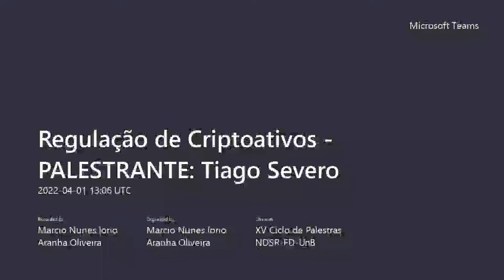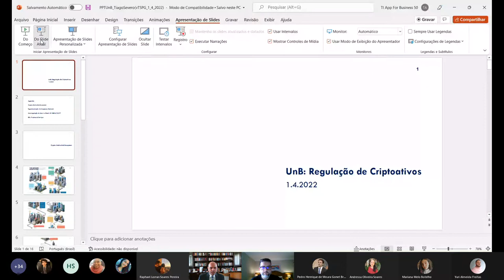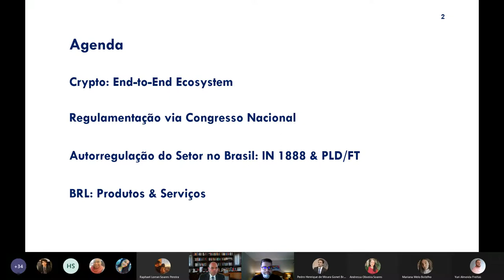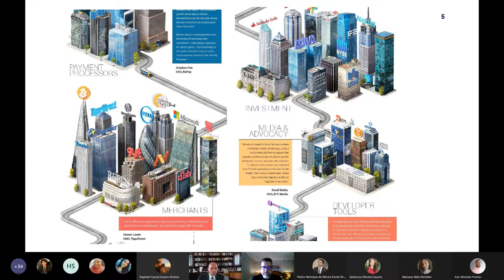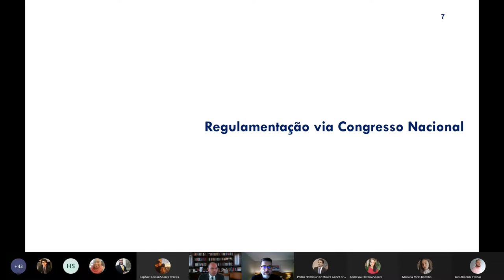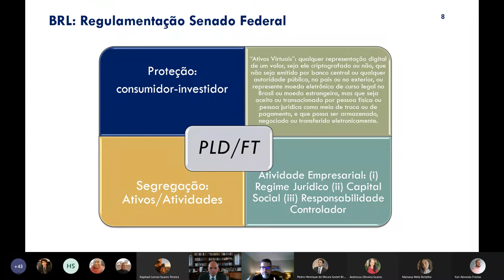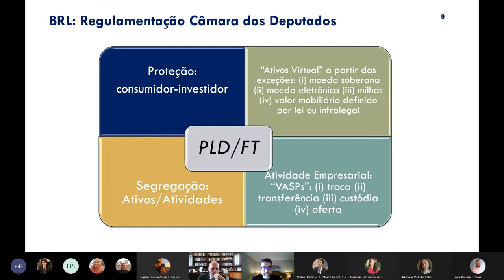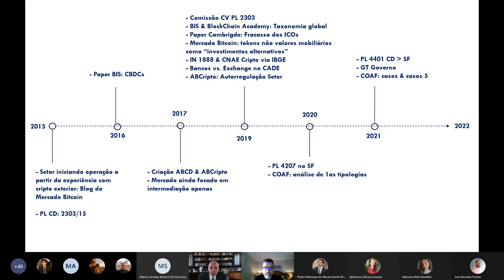Regulação de Criptoativos - Tiago Severo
Palestra de encerramento do XV Ciclo de Palestras do Núcleo de Direito Setorial e Regulatório da Faculdade de Direito da Universidade de Brasília sobre o tema de "Transição setorial do saneamento básico no Brasil e o novo marco regulatório", apresentada por Gabriel Jamur.